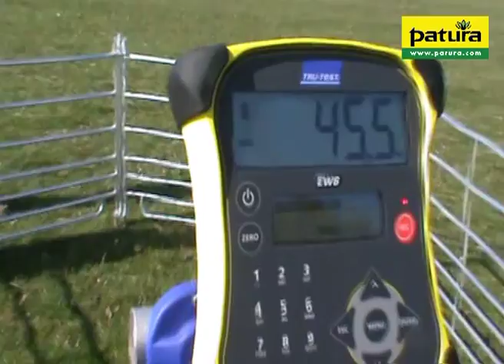PATURA - Vollautomatisches Sortieren von Schafen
goo.gl/Ly2IPr

PATURA bietet mit seiner 3-Wege-Wiege- und Sortierbox die Möglichkeit, größere Schafherden vollautomatisch zu Sortieren.
Das Sortieren nach den verschiedensten Kriterien, wie Tiernummer, Gewicht, Geschlecht oder beliebigen anderen Kriterien ist möglich. Die Tiere werden mittels elektrischer Ohrmarken erfasst, alle Daten werden gespeichert und stehen zur Weiterleitung an den PC bereit.
Für manuelles Sortieren bietet PATURA die manuelle Wiege-Sortierboxen.